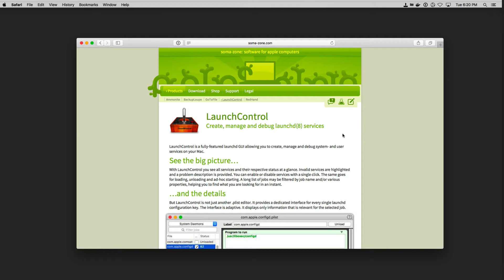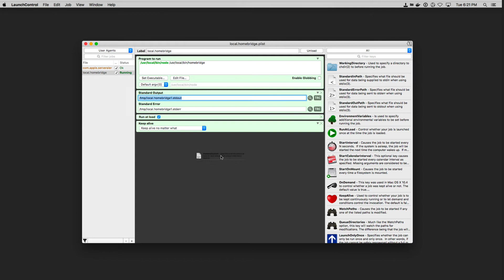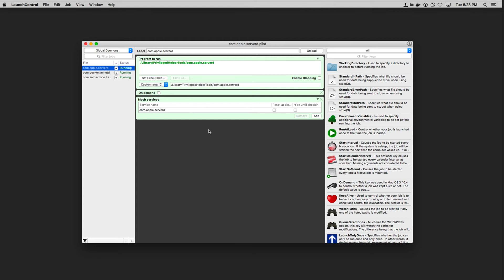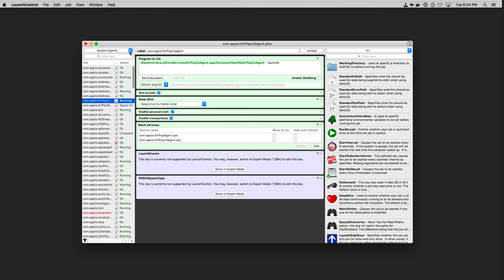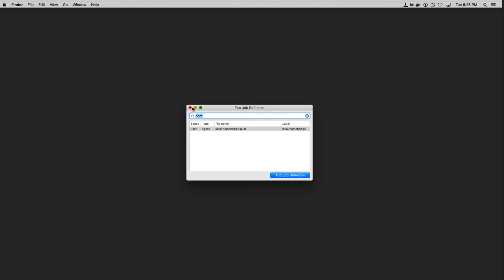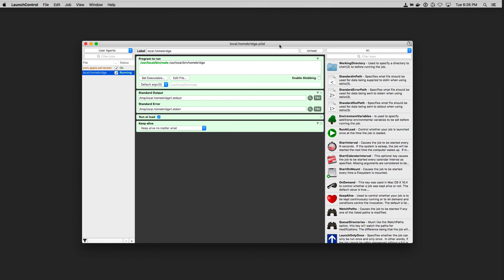Smart Home Part 6: LaunchControl Keep Homebridge Running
In this screencast tutorial I cover an application called LaunchControl by Soma-Zone Software which will help you keep your homebridge instance running and auto launch at reboot.

I have received a lot of questions about how to keep homebridge alive when a Mac reboots or the service crashes for some reason. When this happens it can leave you without access to your non HomeKit devices and cause a lot of issues. To help solve that LaunchControl is a front end for controlling launchd which is used to auto launch applications or services and in this case I show you how to set it up to keep homebridge running at all times.